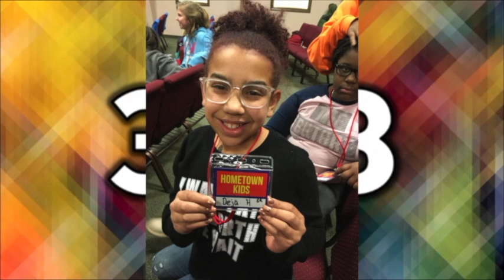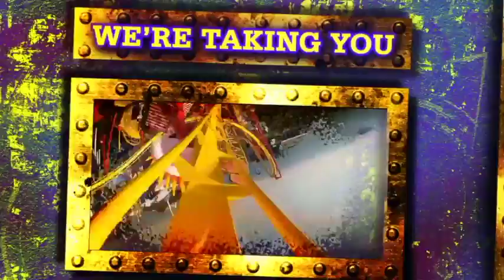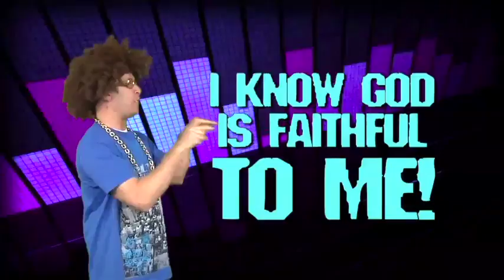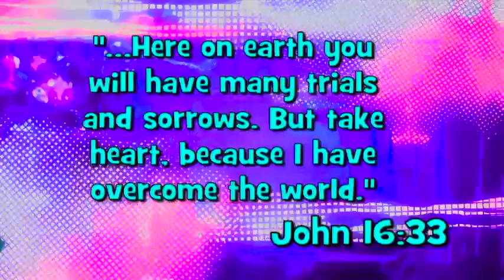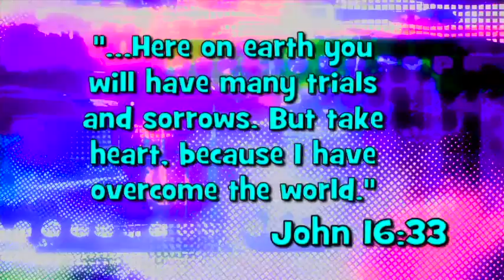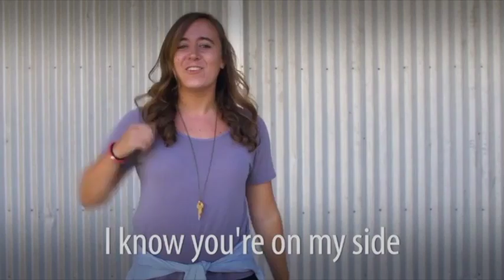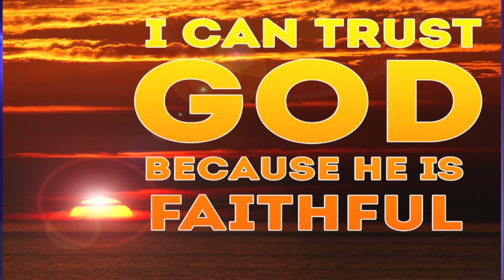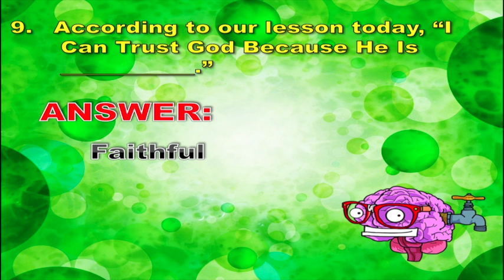Hometown Kids - March 25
Hometown Kids Weekly Service